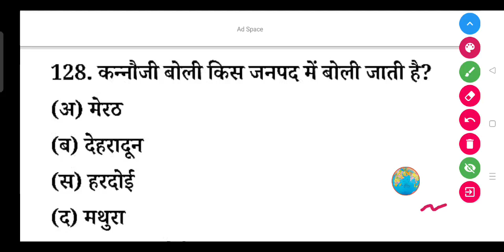कन्नौजी बोली किस जनपद में बोली जाती है?